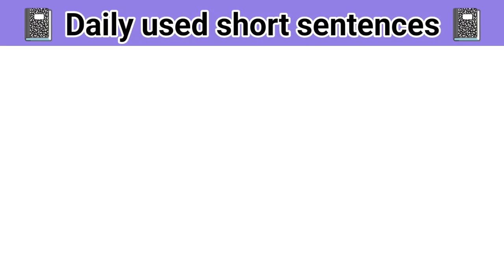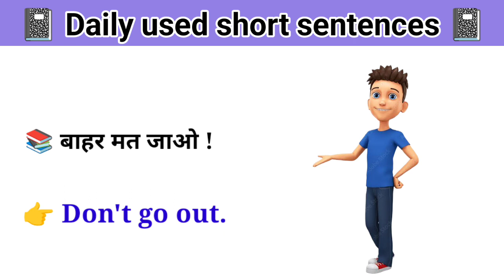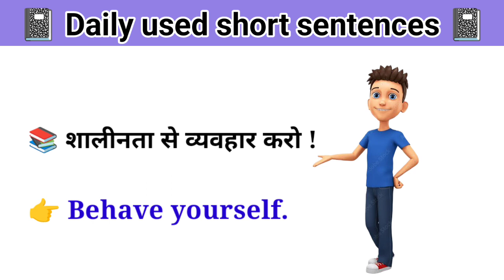Daily used short sentences | रोज बोले जाने वाले सबसे छोटे वाक्य / English Speaking Practice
हेलो बच्चों अगर आप लोग इंग्लिश में कमजोर है या फिर आप को जरा सी भी इंग्लिश नही आती तो चिंता करने की कोई बात नही ! हम आपको सिखाएंगे अँग्रेजी की कैसे अंग्रेजी बोलते है ! उसके लिए आपको मुप्यार को जाहिर करना सीखो ! उन सभी को नोट करना है समझना है और याद करना है ऐसा करने से आप धीरे धीरे इंग्लिश बोलना सिख जायेंगे...!
धन्यवाद ।।🙏🙏🙏

अंग्रेजी बोलने का सबसे आसान तरीका क्या है ?
अंग्रेजी को हिंदी में कैसे अनुवाद करे ?
इंग्लिश कैसे बोले ?